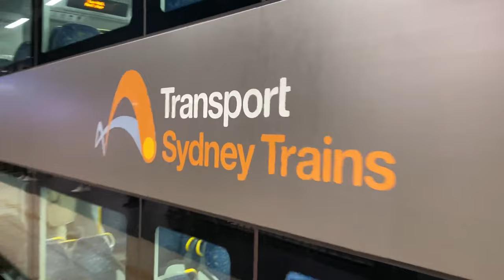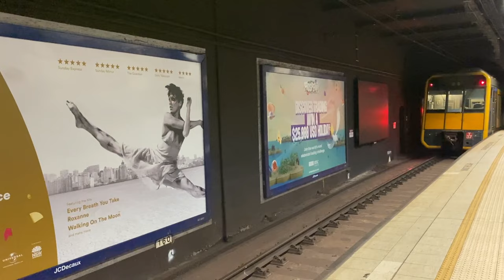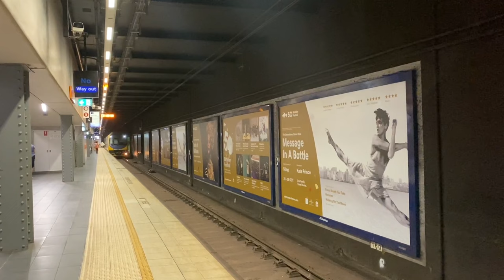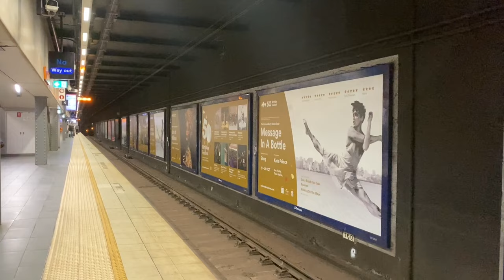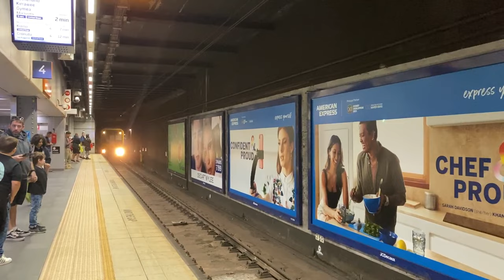Kaelan's Trains Vlog 123: Trains at Town Hall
Camera: iPhone 11 Pro